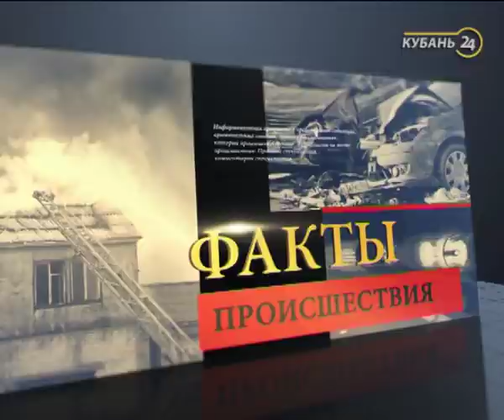26.12.17 «Факты. Происшествия»